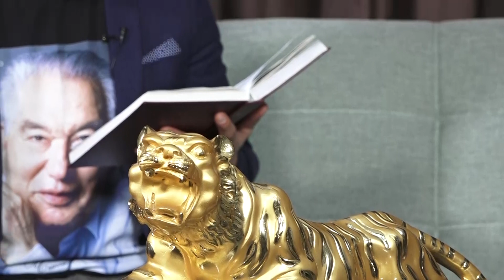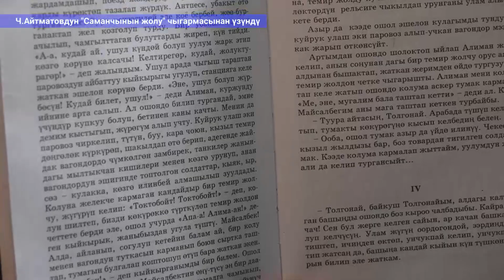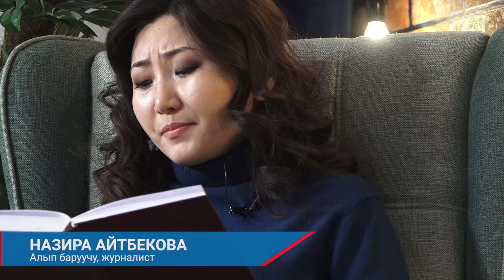Окуу, окуу жана окуу. Чыңгыз Айтматовдун туулган күнүнө карата чыгарылыш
Бүгүн, 12-декабрь улуу жазуучубуз Чыңгыз Айтматовдун туулган күнү. Буга карата Окуу, окуу жана окуу долбоорунда алып баруучулар Назира Айтбекова менен Санжар Мыкыев "Эрте жаздагы турналар" жана " Саманчынын жолу" чыгармасынан үзүндү көркөм окушту.